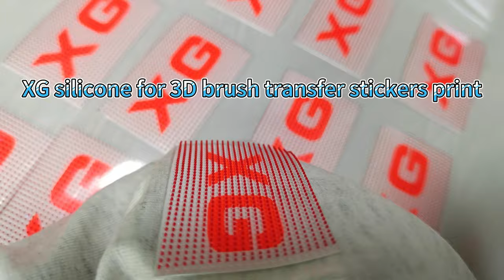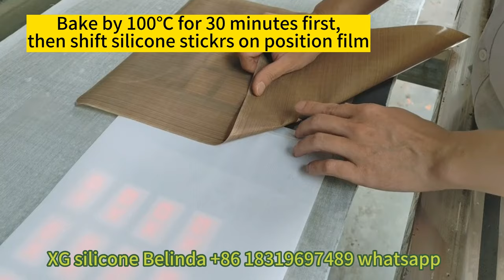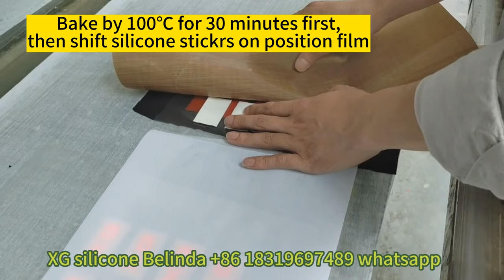How to print 3D silicone brush transfer stickers? HD silicone brush transfer logo printing tips.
Silicone transfer stickers,silicone transfer brush logos,heat transfer 3D silicone brush stickers printing process:
How to print high density brush silicone stickers.
3D silicone brush transfer logo printing tips:
Matte PET films or Teflon paper:
Mesh number： 120-200 , Mesh(screen film )thickness 0.1-0.2MM,it is depends on printing Artworks.
Squeegee：65-80 degree .
Printing tips:
1.Transfer hot melt glue XG-360R-2 or XG-360R-3 print for 8-10 times
When printing glue to use cyclohexanone to liquid the glue,mixing ratio 10%.This type of glue easy to be thick and mesh printing.
  Flash by room temp or by 100-120 degree.

2.Mid layer Transfer silicone crossing linker printing for 2 times:
Crossing linker      XG-360Z-3X     50G
  Catalyst             XG-866B-2+   2.5G   5%
Flash by 100 to120 degree.

3.Transfer silicone ink clear layer printing 4 -6 layers:
  Silicone ink     XG-866A-2Y       100G
  Catalyst     XG-866B-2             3 G         3%
Thinner         XG-128AH          10-20G    10-20%
Hot melt glue with solvent chemicals so will get silicone ink not easy to dry ,if need fast dry then can mix with more catalyst.
For high density stickers,if need more high density then print more times clear.

4.Transfer silicone ink color print for 2-4 layers  :
Pigments or special powders       10-20G  (10-20% white&fluorescent 15-20% other colors 10%)
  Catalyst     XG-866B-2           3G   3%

5.Transfer silicone for brush print for about 20 layers.
Silicone ink            XG-866A-2Y        200G
Color pigments        XG-series          10-40G white and fluorescent color 20% others 10%
(If need color brush effect)
Fast dry catalyst        XG-866B-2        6G  3%
Thinner            XG-128AH           40-60G  20-30%
Cure by temp of 120℃ 6-15 seconds.

Tips for silicone brush printing:
a.After 3 times brush printing should add 10% more thinner and print by pulling printing
b.Need more thinner liquid silicone ink full coating on the screen.
c.Mixing more ink and make sure ink coat the screen when printing brush.
d.Print very soft to get more ink drop though the mesh and pull up the screen to get high density.

6.After finish, put into the oven to bake by 100 degree for30 minutes .

7. Heat press the stick on the heat transfer press machine by the temp of 160-170 degree for 10-16 seconds with pressure of 4KG.
TIPS:Kindly doing test before the bulk goods printing every time.